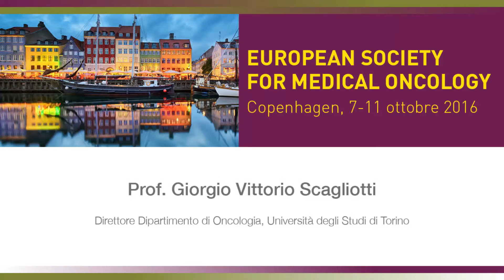Ca polmonare non a piccole cellule, ceritinib migliora la PFS nei pazienti pretrattati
Intervista al Prof. Giorgio Vittorio Scagliotti
Direttore Dipartimento di Oncologia, Università degli Studi di Torino